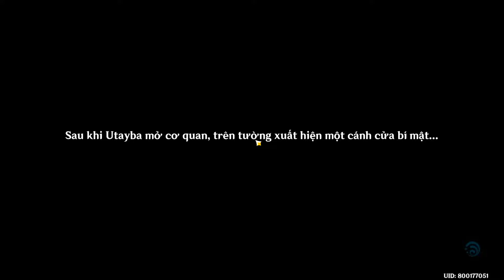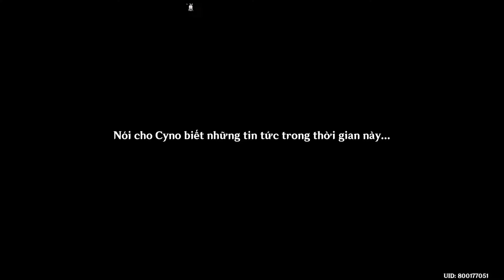Genshin Impact - Cốt truyện Nhiệm vụ Truyền Thuyết Cyno - Chương Kim Lang